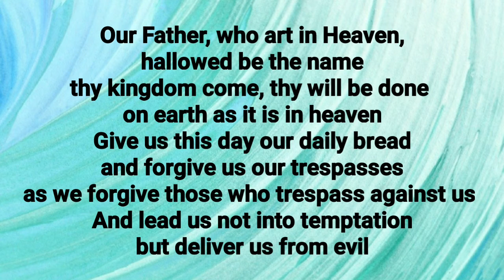Our Father || Catholic Choir